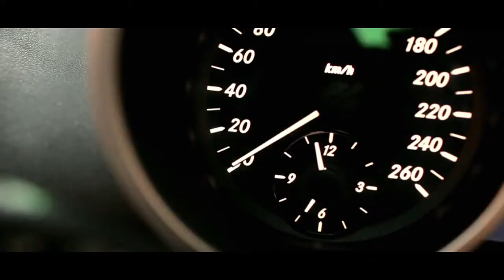DJ ASSAD FT. NADIA LINDOR "So Far Away"